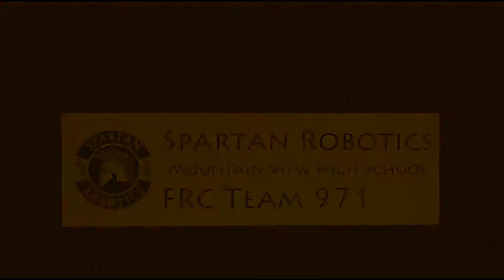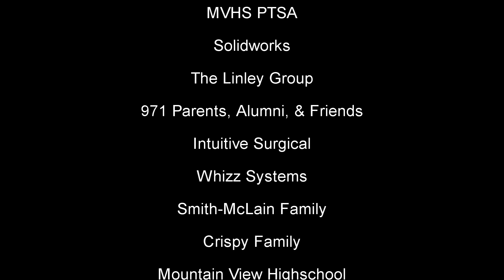FRC Team #971 at 2014 Chezy Champs, in Finals Match #1